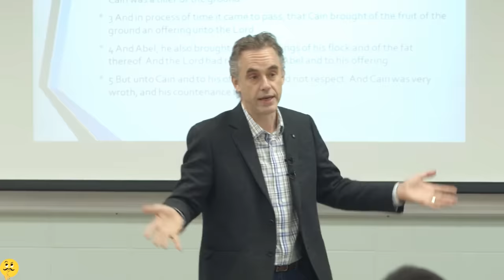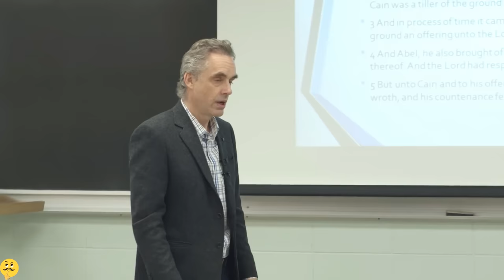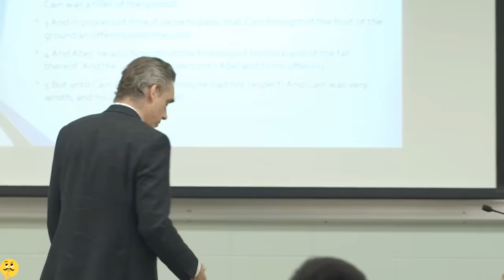Jordan Peterson - Stop Hiding! You Are Stronger Than You Think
Psychology Professor Dr. Jordan B. Peterson talks about the consequences and the temptation of hiding behind an authority figure or any protective system. To overcome anxieties and to reach your full potential you need to train yourself to become stronger instead of trying to avoid all the dangers of the world.

Dr. Peterson's new book is available for pre-order:
12 Rules for Life: An Antidote to Chaos